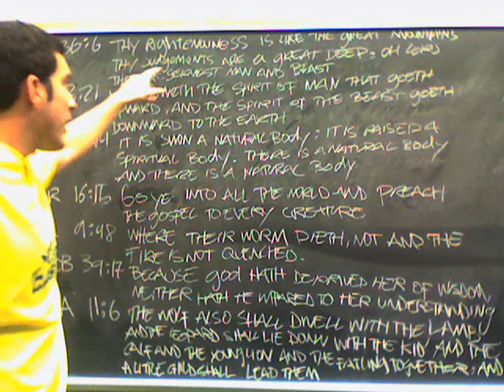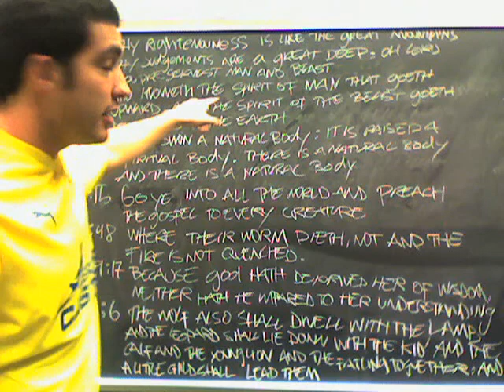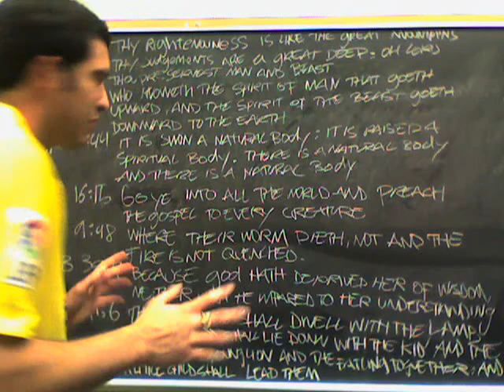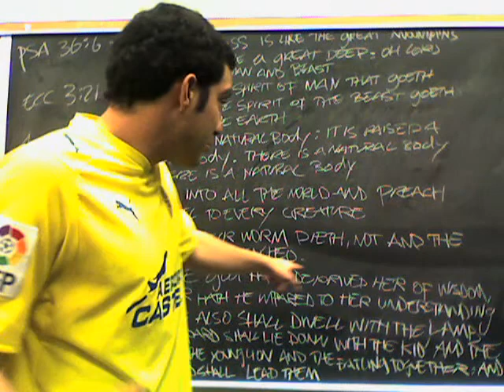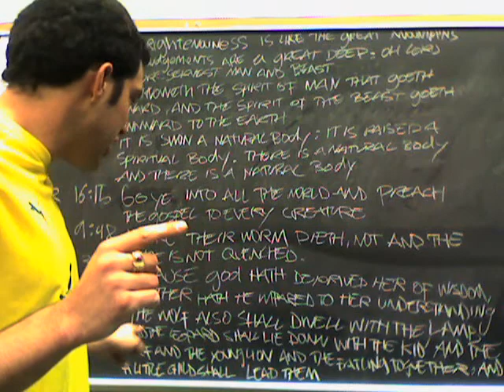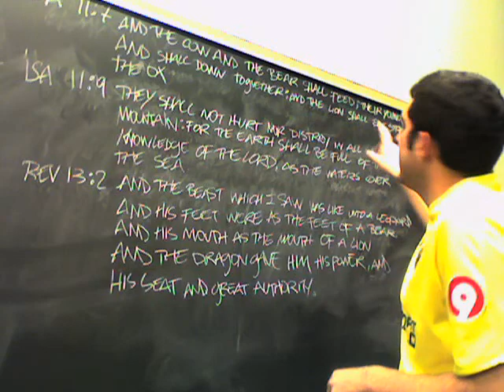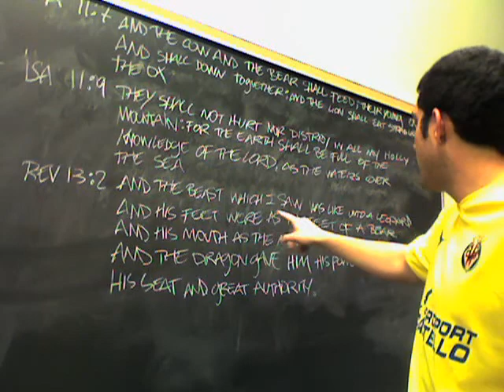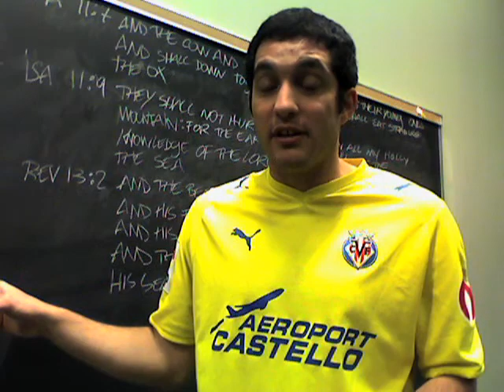Do Animals go to Heaven?